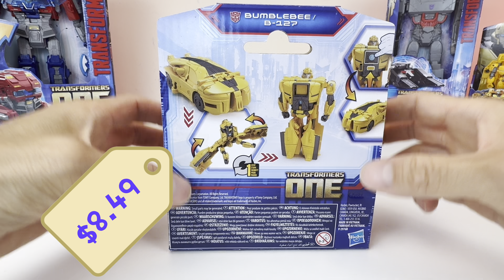Transformers ONE Movie Toys Unboxing Review | Robot Battlers Optimus Prime VS Megatron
Transformers One Robot Battlers Action Figure: Optimus Prime (Orien Pax) VS  Megatron (D-16) | Robot Battlers Bumblebee (B-127) | Mega Changer Megatron (D-16) 11-Inch Robot Action Figure | Transformers One Cog Changer Bumblebee (B-127) | Transformers One Cog Changer Airachnid

Transformer One Movie Toy Collection Unboxing  Review